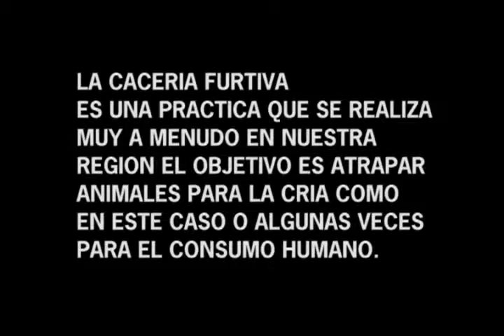Documental Caceria, una practica en nuestra region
Teledique canal de TV presenta este documental en donde se muestra la rutina de tres cazadores furtivos de nuestra zona, en el  observamos la forma como esta práctica se ha convertido en nuestra región una rutina de vida.